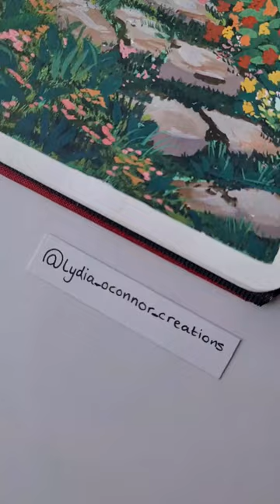Hobbit Home Time-lapse | Traditional Art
W&N Gouache - on watercolour paper
| Channel Info |
Hello and welcome to my art channel! I post time-lapse videos of my digital artwork. I paint both humans and animals using Clip Studio Paint.

I aim to create educational tutorials in the future on how to draw certain animals + how to render light and shadows along with general tips and tricks for digital artists.

I shall also be showcasing my creative process when digitally painting, which viewers can follow along with, no matter the program you use to create your art.

I appreciate you taking the time to look at my work, Thank you.